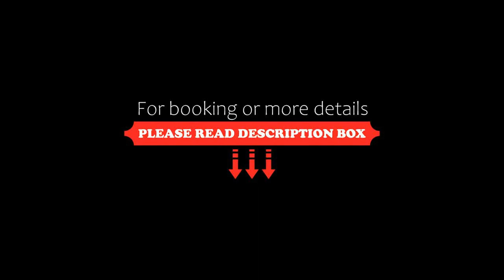Wayanad Wild Rainforest Lodge, Vythiri, India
About Property:
Wayanad Wild offers accommodation in Lakkidi with rooms peeking out of the treetops and an infinity pool tipping over into foliage. Guests can enjoy the on-site restaurant. Free private parking is available off-site.
The fan-cooled rooms come with a desk and wardrobe. The attached bathrooms include shower and free toiletries.
There is a 24-hour front desk at the property. Wayanad Wild has been designed to be family-friendly.
Car hire is available at this resort and ...
Property Type: Resort
Address: Lakkidi P.O Wayanad , 673576 Vythiri, India
Searching For
1. Wayanad Wild Rainforest Lodge - Vythiri - India
2. Wayanad Wild Rainforest Lodge - Vythiri - India Address
3. Wayanad Wild Rainforest Lodge - Vythiri - India Rooms
4. Wayanad Wild Rainforest Lodge - Vythiri - India Amenities
5. Wayanad Wild Rainforest Lodge - Vythiri - India Offers and Deals
Audio Credit:
Track Title: Reasons To Hope
Artist: Reed Mathis